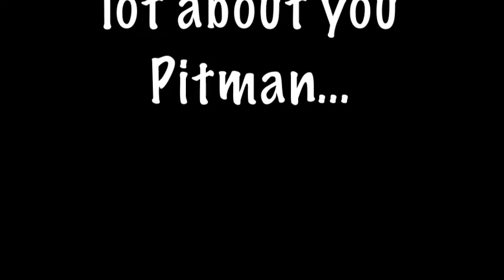Pick Up Your Trash